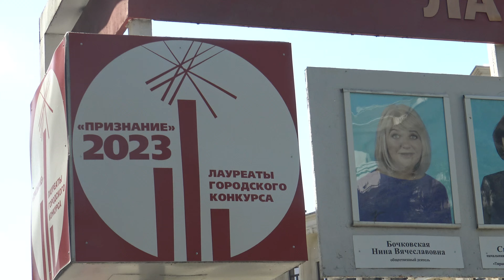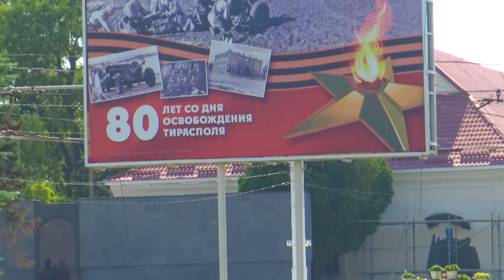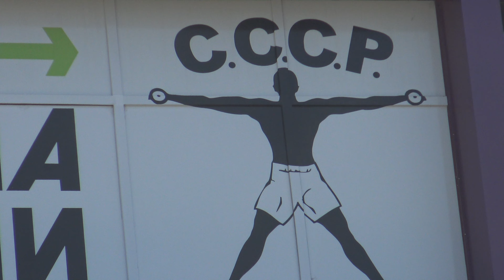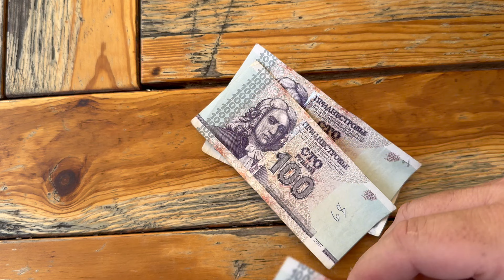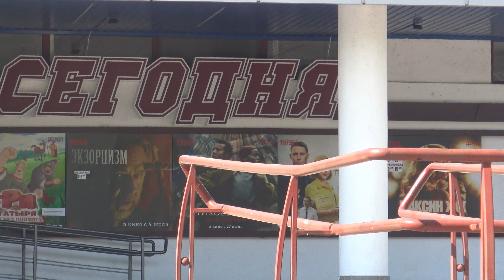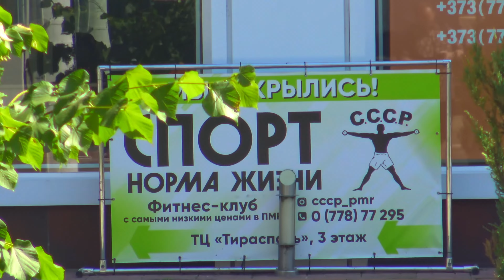THE COUNTRY NO ONE KNEW EXISTED | TRANSNISTRIA